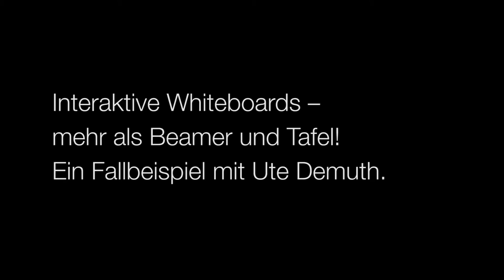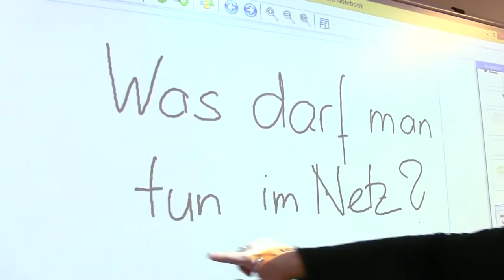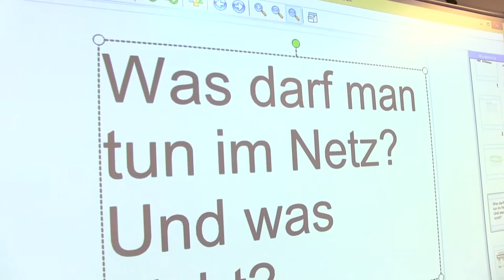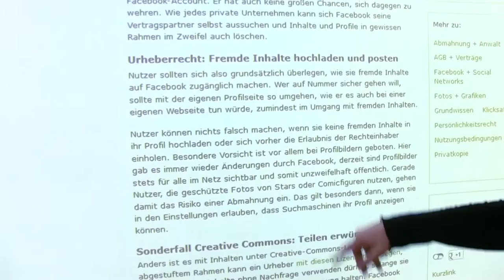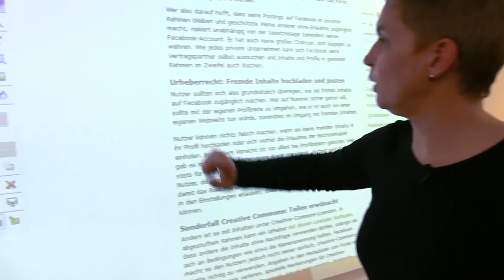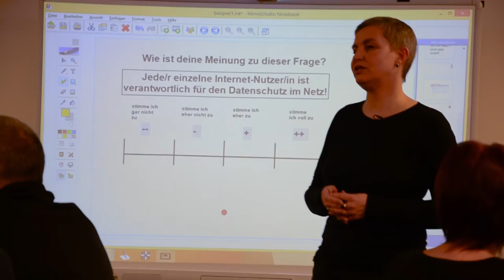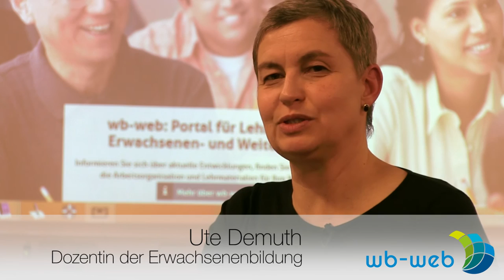Interaktive Whiteboards – mehr als Beamer und Tafel!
Digitale Medien halten Einzug in die Seminar- und Lehrwelt. Viele Einrichtungen haben Ihre Räumlichkeiten inzwischen mit interaktiven Whiteboards ausgestattet. Aber was leisten diese Whiteboards überhaupt? Wie kann man sie didaktisch im Seminar einbinden? Ute Demuth zeigt in diesem Video ein Fallbeispiel aus der Praxis zum Einsatz von interaktiven Whiteboards.